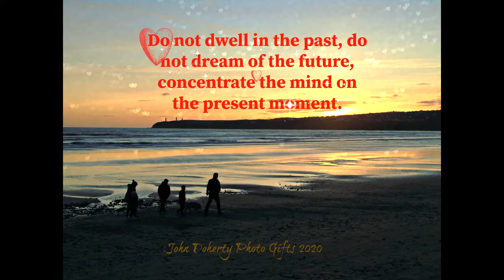john doherty photo gifts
A selection of photos now on sale